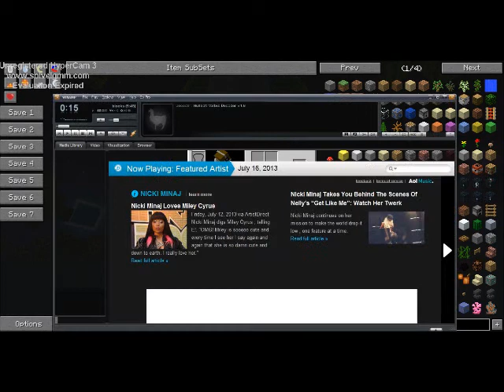Tropical Minecraft Episode 4 - Lizards and Cats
I havent had a chance to record videos in a while, so more Minecraft for a few weeks.